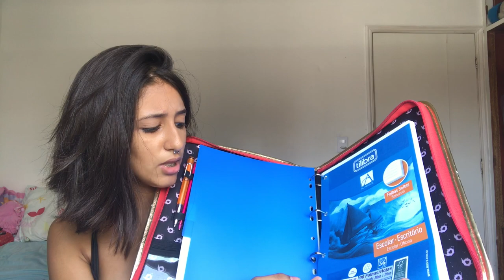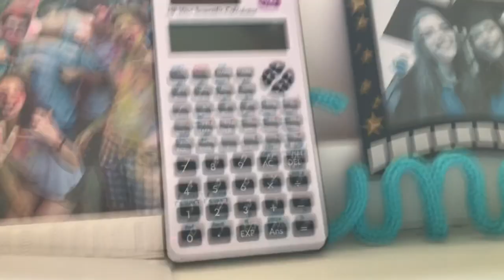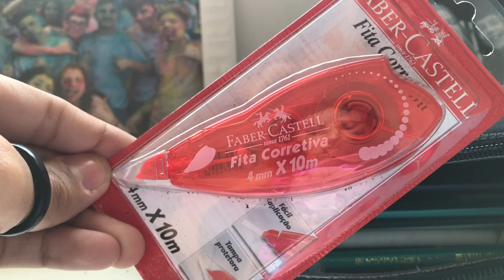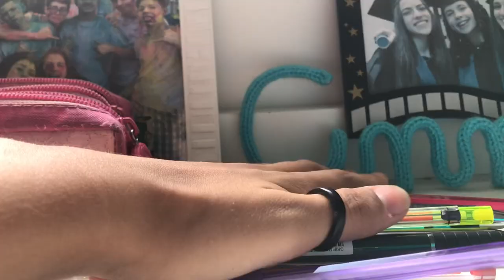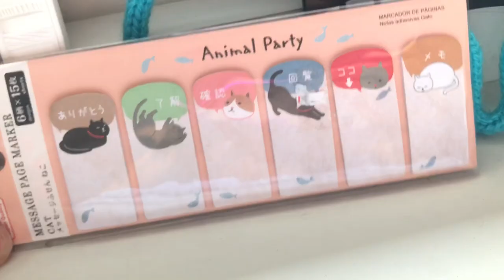MATERIAIS ESCOLARES 2018 - Annie Sanches